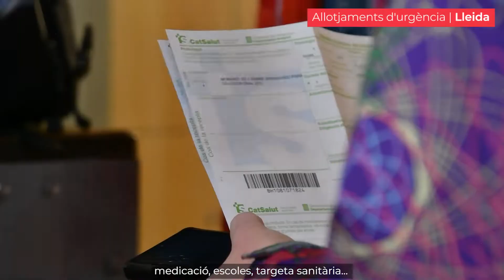Treballem fermament pel benestar social i piscològic de les persones refugiades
Creu Roja a Lleida